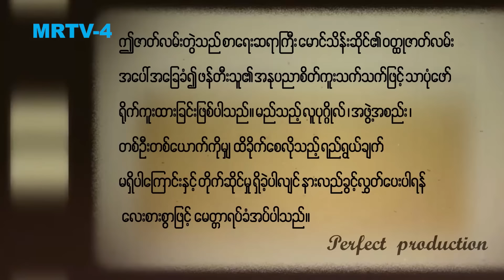ရေနံ့သာခင်ခင်ကြီး (အတွဲ-၂) [Epi 6 / Seg 1] | MRTV-4 ဇာတ်လမ်းတွဲ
ရေနံချောင်းမြို့ကို မောင်မောင်ဦးပြန်ရောက်ရောက်ချင်း ကျော့မောင်ရဲ့အိမ်ကို တန်းသွားခဲ့တယ်။ ကျော့မောင်ဆီရောက်မှ ကျန်းမာရေးမကောင်းတဲ့မိခင်ကို သူ့ရဲ့အဖေက တစ်ယောက်တည်းပစ်ထားခဲ့ကြောင်းသိသွားခဲ့ရတယ်။

ရေနံ့သာခင်ခင်ကြီး (အတွဲ-၂)  [Epi 6 / Seg 1]

" Perfect Film Production " မှရိုက်ကူးတင်ဆက်ထားပါသည်။
Cast :  အကယ်ဒမီ ရဲအောင် ၊ အကယ်ဒမီ ခန့်စည်သူ ၊ ဟန်ထူးဈာန် ၊ အကယ်ဒမီ စိုးမြတ်သူဇာ ၊ အကယ်ဒမီ စိုးမြတ်နန္ဒာ ၊ ဝေလာရီ ၊ ညီနန္ဒ ၊ ဘုန်းလျှံ ၊ မင်းသူ ၊ စောမင်းယျာ ၊ သုတအောင် ၊ ကောင်းဇံဟိန်း ၊ ရှင်မွေလ ၊ ဇွန်ဝေယံ ၊  Lucas ၊ ဇွဲလရောင် ၊ ပိုင်စစ်မှူး ၊ ထူးမွန် ၊ လှမျိုးသဉ္ဇာနွယ် ၊ ဆောင်းယွန်းစံ ၊ သွင်ပပအောင် ၊ ခရစ္စတီးနား ၊ အကယ်ဒမီ နွဲ့နွဲ့စန်း ၊ အကယ်ဒမီ ချိုပြုံး ၊ အကယ်ဒမီ ဝါဝါအောင် ၊ အကယ်ဒမီ ခင်မို့မို့အေး ၊ ဆုကဗျာ ၊ စုလင်းရှိန် ၊ ဆုဝတီ ၊ နန့်ချစ်နဒီဇော် ၊ အင်းကြင်းထူး ၊ ဆက်ယွန်းတွယ်တာ ၊ ပင်ကီမေ ၊ ဟန်နလာ ၊ ဈာဈာန်ဟန်သာ ၊ ဌေးကျော် ၊ အော်လီဗာ  နှင့် သရုပ်ဆောင်ပေါင်းများစွာ...

Genre : Drama
ဇာတ်လမ်း : မောင်သိန်းဆိုင်
ဇာတ်ညွှန်း နှင့် Director : အကယ်ဒမီ ဇော်မြင့်ဦး
Production : Forever Group & Perfect Film Production